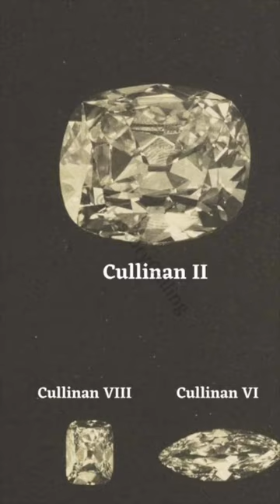BIGGEST DIAMOND EVER FOUND. History of the Cullinan Diamond. Great Star of Africa Diamond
THE BIGGEST DIAMOND EVER FOUND was the CULLINAN DIAMOND, discovered on 26 January 1905 in the Premier mine, near Pretoria in South Africa. This stone (named after Thomas Cullinan, who was then the chairman of the mining company) is arguably the most famous jewel in the world, or at least one of them and after being gifted to King Edward VII in 1907, it was cut and polished by Joseph Asscher, producing 9 separate larger stones, 97 small ones and a collection of fragments. These include the Great Star of Africa diamond (aka the Cullinan I), which is now set into the Sovereign’s sceptre of Great Britain and the Second Star of Africa Diamond (aka the Lesser Star of Africa or the Cullinan II), which is currently held within the Imperial State Crown of Great Britain. According to the Royal Collection Trust website, ‘Cullinan I is the largest colourless cut diamond in the world’. When not in use, both are kept with the rest of the British crown jewels in the Tower of London.